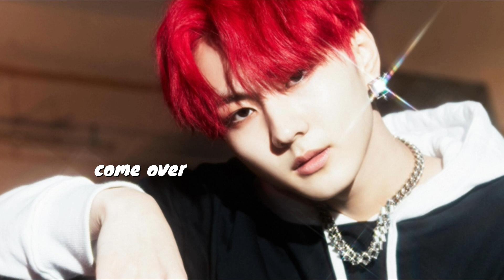enhypen jungwon 엔하이픈 양정원 playlist (study, chill, relax)